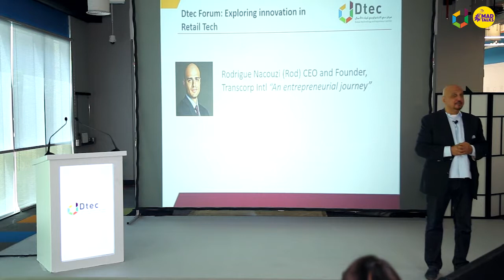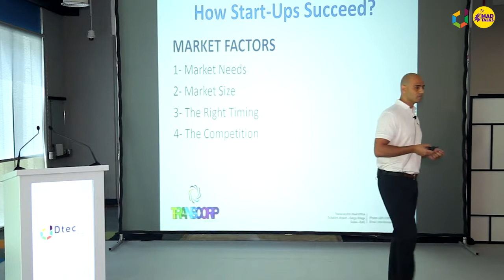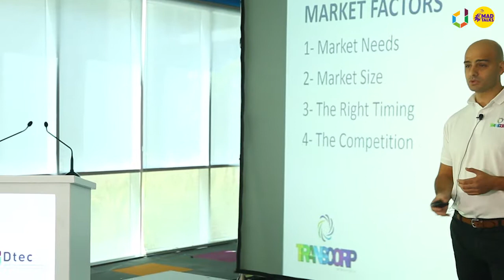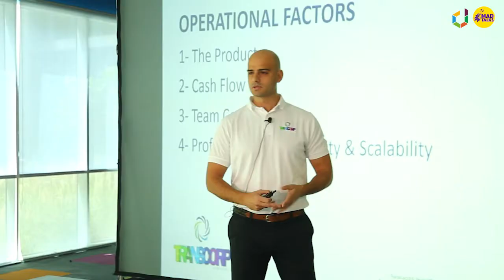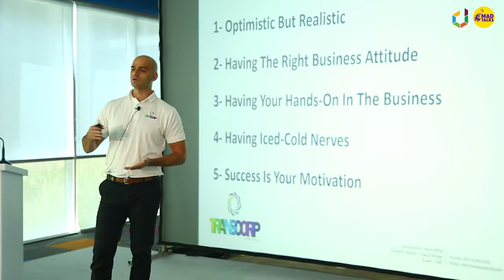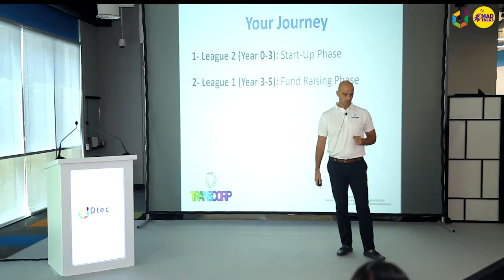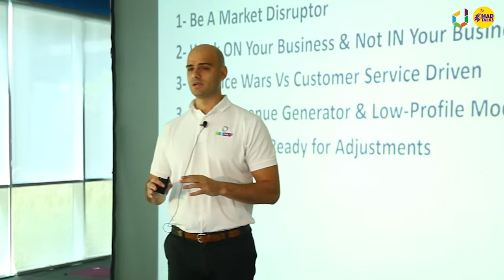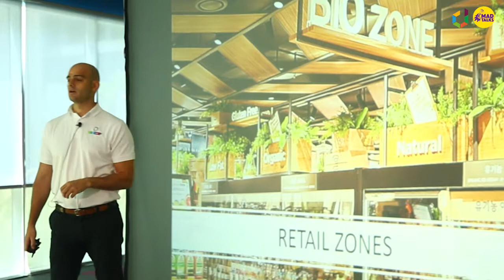Dtec Forum – Innovation in Retail Tech: Rodrigue Nacouzi – Full (20 Mins)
At this Dtec Forum innovations in retail tech will be explored. As the retail industry continues to transform and reinvent itself to meet the needs of a digitally demanding customer base the industry’s future is looked at and how startups are making strides in this fast paced industry.

Always aiming at the startup ecosystem, the Dtec Forum event aims to link startups and industry professionals to build a better understanding of the challenges and opportunities in the industry, facilitating networking and providing insights into top tech trends.

Rodrigue Nacouzi, CEO of Transcorp Intl speaks at the DTEC Forum.